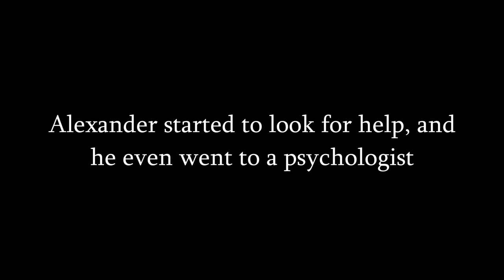Granny 5: Alexander goes to psych ward (unfunny meme)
Granny 5 made by @ATwelve
Alexander's image taken from "Slendrina 2D" game made by @DVloper1
Some images and sounds taken from internet (Not mine)
Some voice acting by me

P.S. This video is  NOT supposed to laugh at this game, in fact, I love Granny 5 and other ATwelve's and DVloper's games as well.
I just wanted to make something funny (but I failed I guess)

It was uh... nice seeing you all
Goodbye :)